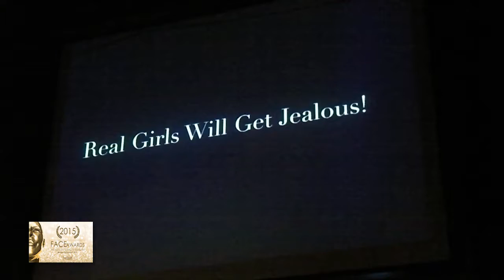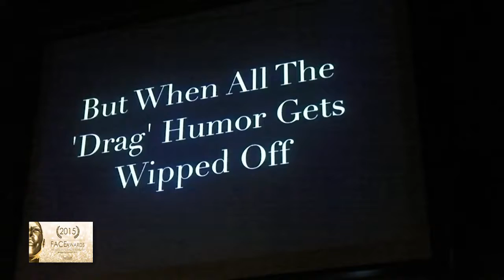2015 FACE Awards, Dec.7 (5 of 10)